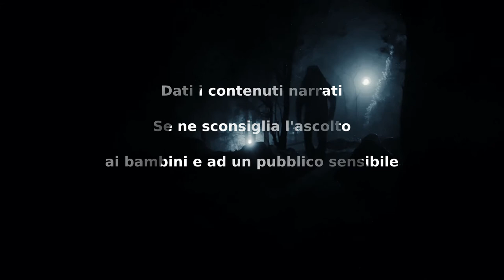La cosa alla finestra - Creepypasta ITA